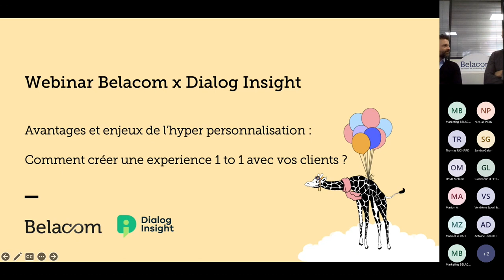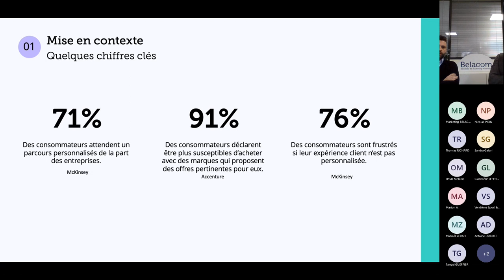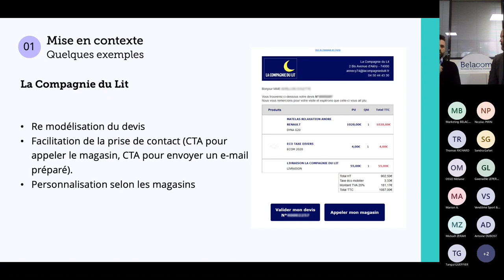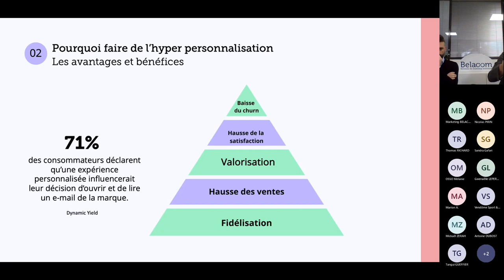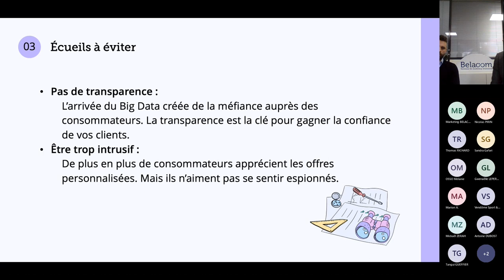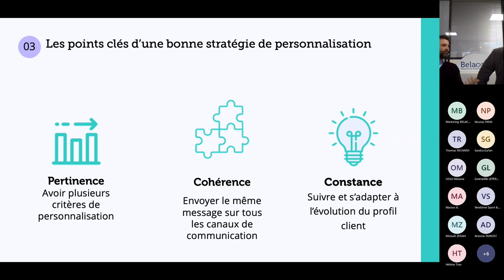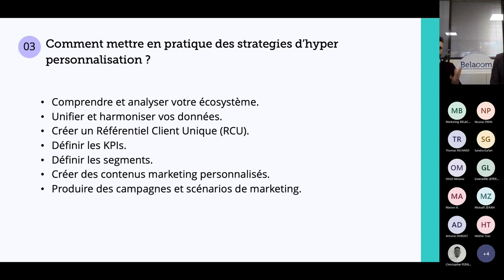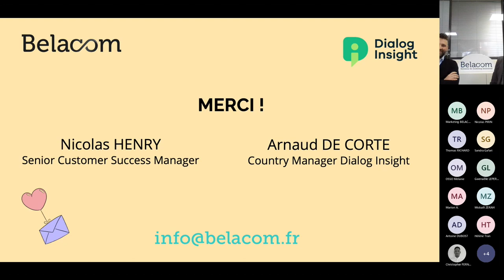Webinar Belacom : Avantages et enjeux de l'hyper personnalisation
Saviez-vous que 91% des consommateurs déclarent être plus susceptibles d'acheter avec des annonceurs qui proposent des offres et des recommandations personnalisées.
A travers ce webinar, vous découvrirez :
Pourquoi faire de l'hyper personnalisation ?
Les points clés d'une stratégie
La mise en pratique